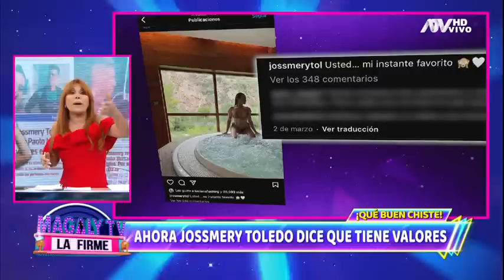Jossmery Toledo sobre Paolo Hurtado: "Las mentiras tienen patas cortas"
La modelo no dudó en contar las veces que el futbolista pasaba tiempo con su esposa.